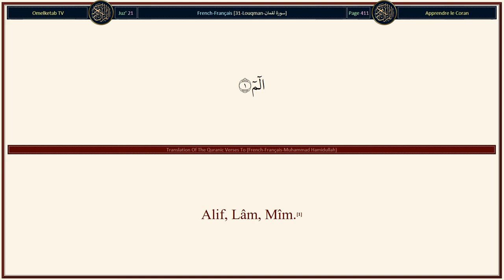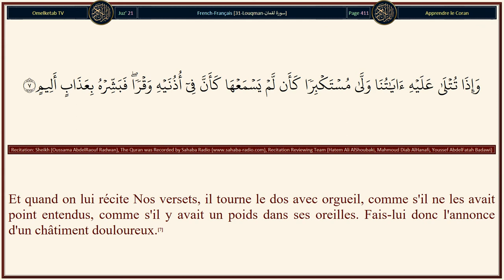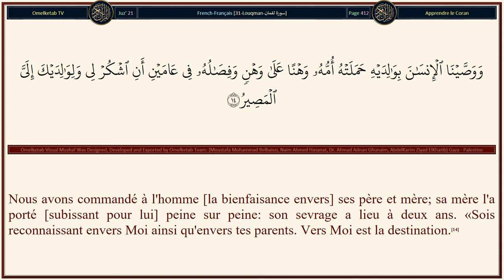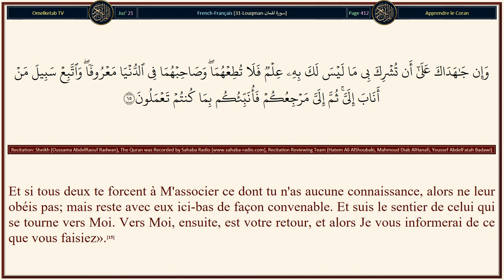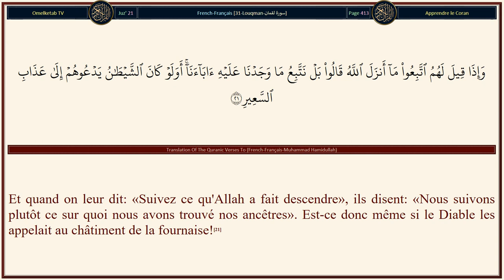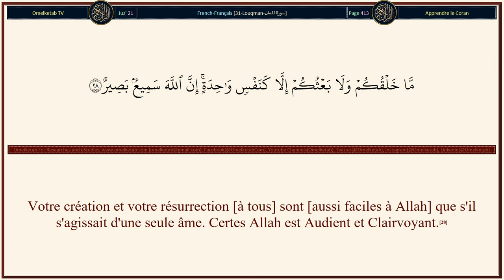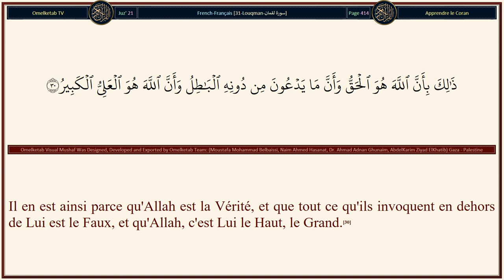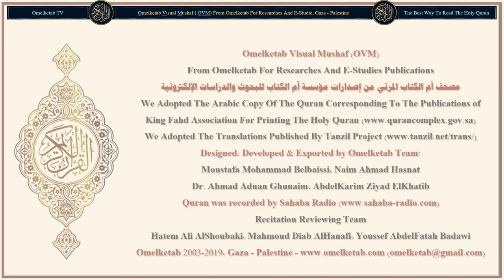31 Louqman سورة لقمان French Français Muhammad Hamidullah Radwan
31-Louqman-سورة لقمان-French-Français-Muhammad Hamidullah-Radwan... [Il a créé les cieux sans piliers que vous puissiez voir; et Il a enfoncé des montagnes fermes dans la terre pour l'empêcher de basculer avec vous; et Il y a propagé des animaux de toute espèce. Et du ciel, Nous avons fait descendre une eau, avec laquelle Nous avons fait pousser des plantes productives par couples de toute espèce.(10)«Voilà la création d'Allah. Montrez-Moi donc ce qu'ont créé, ceux qui sont en dehors de Lui?» Mais les injustes sont dans un égarement évident.(11)Nous avons effectivement donné à Luqmân la sagesse: «Sois reconnaissant à Allah, car quiconque est reconnaissant, n'est reconnaissant que pour soi-même; quant à celui qui est ingrat... En vérité, Allah se dispense de tout, et Il est digne de louange».(12)Et lorsque Luqmân dit à son fils tout en l'exhortant: «O mon fils, ne donne pas d'associé à Allah, car l'association à [Allah] est vraiment une injustice énorme.»(13)Nous avons commandé à l'homme [la bienfaisance envers] ses père et mère; sa mère l'a porté [subissant pour lui] peine sur peine: son sevrage a lieu à deux ans. «Sois reconnaissant envers Moi ainsi qu'envers tes parents. Vers Moi est la destination.(14)Et si tous deux te forcent à M'associer ce dont tu n'as aucune connaissance, alors ne leur obéis pas; mais reste avec eux ici-bas de façon convenable. Et suis le sentier de celui qui se tourne vers Moi. Vers Moi, ensuite, est votre retour, et alors Je vous informerai de ce que vous faisiez».(15)]

Surah Name: 31-Louqman-سورة لقمان
Language: Arabic & French - Français
Translator